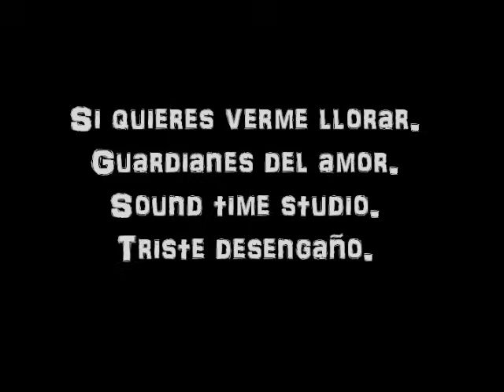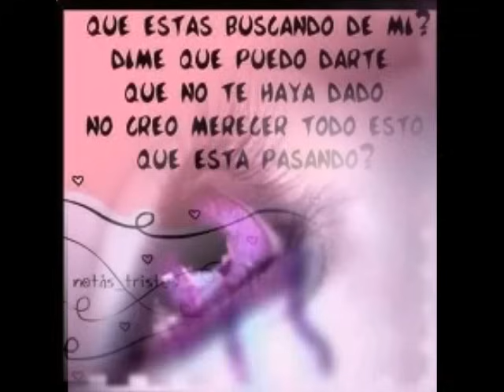Si quieres verme llorar-Guardianes del amor (sound time studio).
Si quieres verme llorar..dime que ya no me quieres...